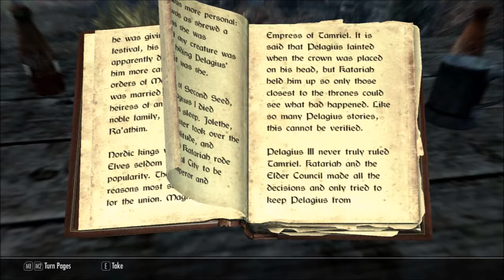The Madness of Pelagius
by Tsathenes
Profiling the renowned Mad Emperor